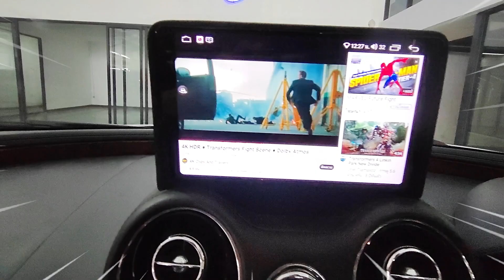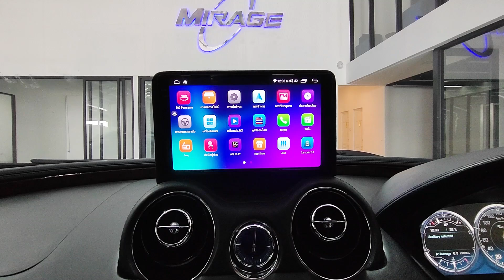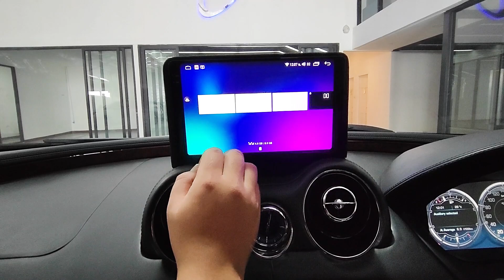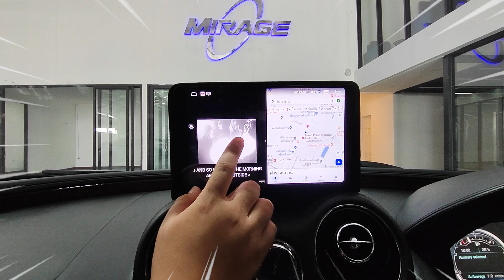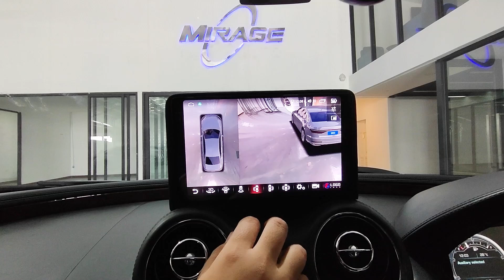JAGUAR XJL งาน CUSTOM BUILD จอ ANDROID พร้อมกล้องรอบคัน360 ํ ตรงรุ่น by Willy Mirage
JAGUAR XJL 🔥 Hilight งาน CUSTOM BUILD สุดหรู!
👉 กับหน้าจอ ANDROID รุ่น OCTA CORE RAM 8GB ROM 128GB
พร้อมกล้องรอบคัน 360 ํ SUPER HD คมชัดระดับ 2K คมชัดทุกมุมมอง⚡